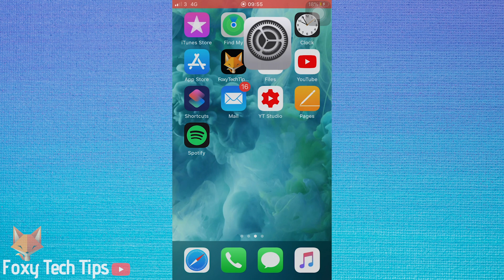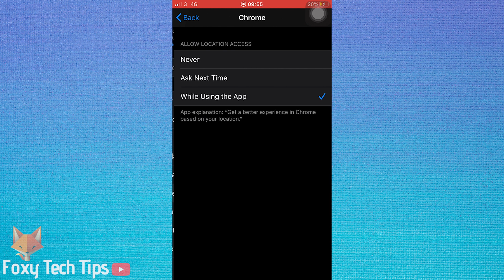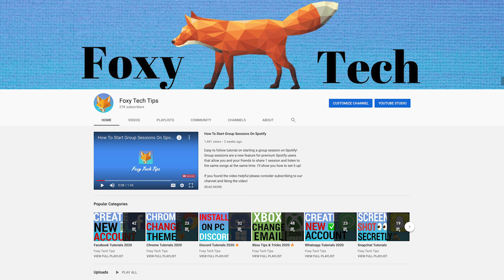How To Enable & Disable Location Services On IOS (iPhone / iPad)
Easy to follow tutorial on turning location services / access on and off on your iPhone! Ill show you how to enable / disable location access for all apps at once and also how to change the location settings for each individual app on your iPhone!

Steps:

- Open up the settings app and scroll down to ‘privacy’ and tap on it to open the privacy settings.

- In the privacy settings tap on the first option, ‘location services’.

- In the location services settings you have the option to edit the location settings for all the apps at once or each app individually.

- To edit the location setting for individual apps, tap on the app that you want to change the location settings for. You now have the option to ‘never allow location services’ or ‘ask next time’ or only ‘while using the app’ you can choose whichever option you like, the selected option will have a blue tick after it.

- If you would like to disable the location services for all your apps at once then you need to tap on the toggle after ‘location services’ to turn it off, and then tap ‘turn off’ on the popup.

- Location services will be switched off for all of your apps. You can switch location services on again at any time by switching the toggle on.